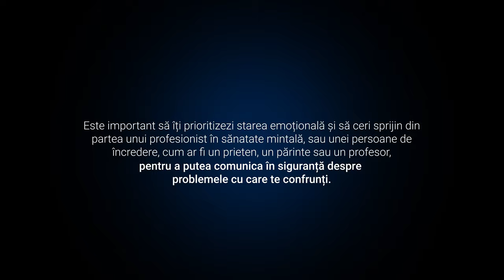Să vorbim despre... traumă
Conform unui studiu realizat de UNICEF în 2021, nouă milioane de adolescenți din Europa trăiesc cu o tulburare de sănătate mintală, peste jumătate dintre aceștia fiind afectați de anxietate sau depresie.

Este important să îți prioritizezi starea emoțională și să ceri sprijin din partea unui profesionist în sănatate mintală, sau unei persoane de încredere, cum ar fi un prieten, un părinte sau un profesor, pentru a putea comunica în siguranță despre problemele cu care te confrunți.

Împreună putem să cream un spațiu sigur, în care să putem vorbi despre lucrurile care contează pentru fiecare dintre noi.

Vocea ta contează! U-Report îi încurajează pe tinerii din România să își exprime opiniile în privința mai multor subiecte, inclusiv asupra sănătății mintale.